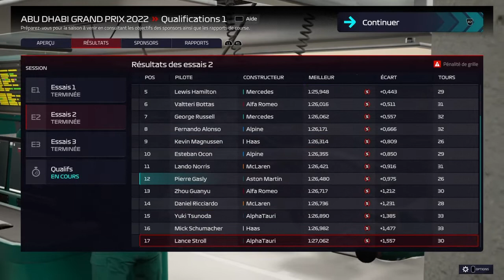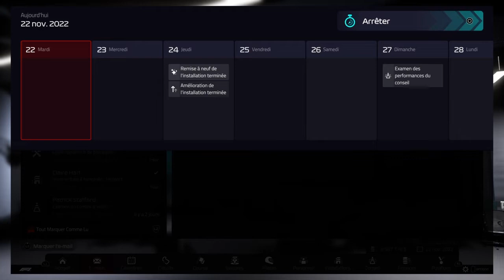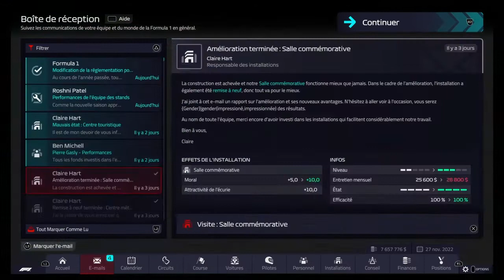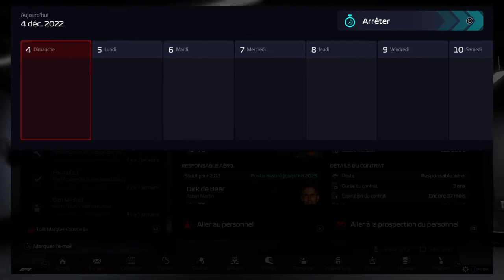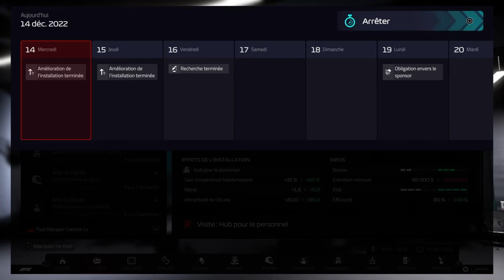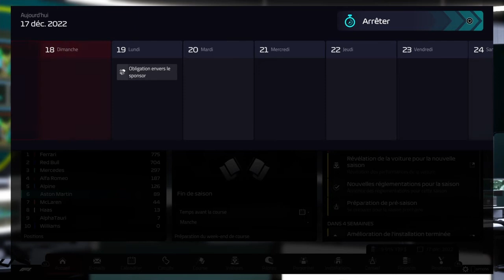Carrière F1 Manager 2022 Aston Martin #23 LA DERNIÈRE DE VETTEL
Ultime course de la saison, et dernière course de Vettel pour Aston Martin